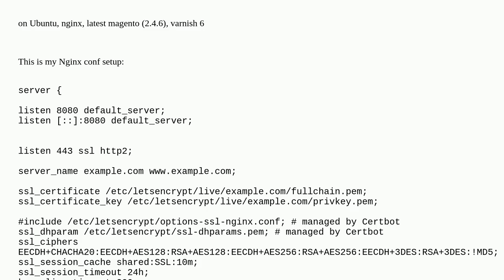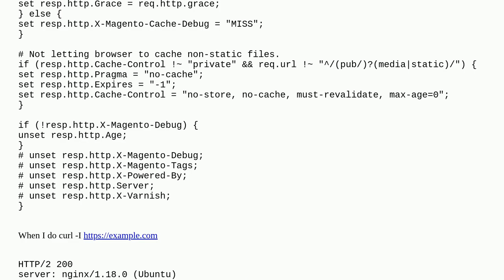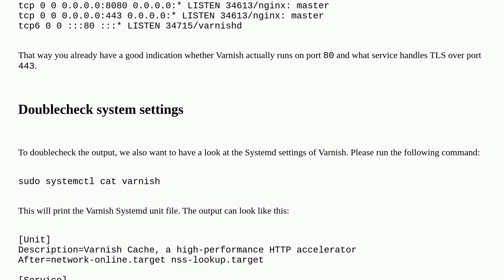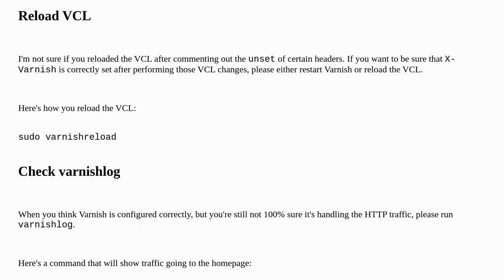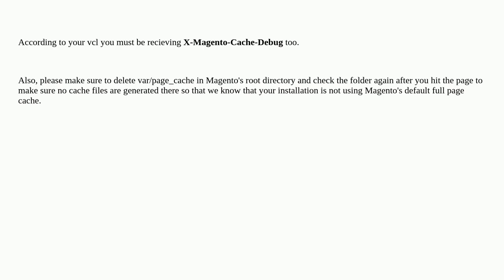Magento: very confused about Varnish. Is it running or not? no headers it only says Pregma: cache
very confused about Varnish. Is it running or not? no headers it only says Pregma: cache

A special thanks goes out to the community

  nginx varnish magento2